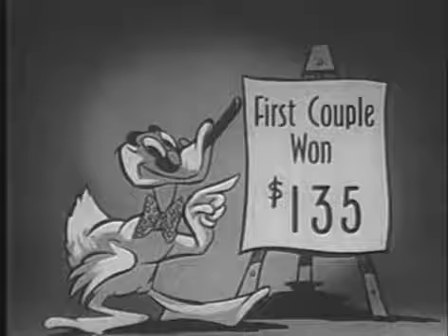You Bet Your Life! GROUCHO MARX Voice 2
Groucho Marx hosts a quiz show which features a series of competitive questions and a great deal of humourous conversation.